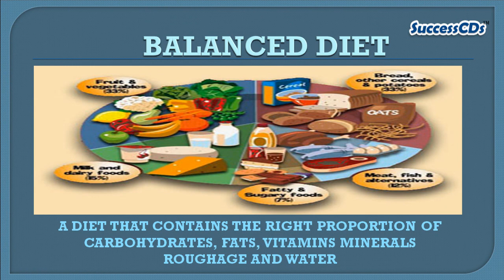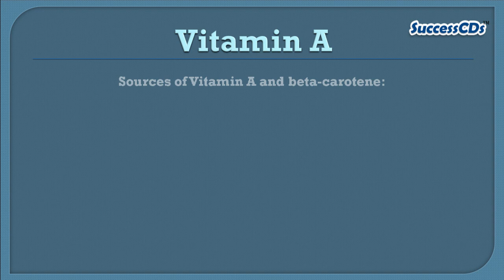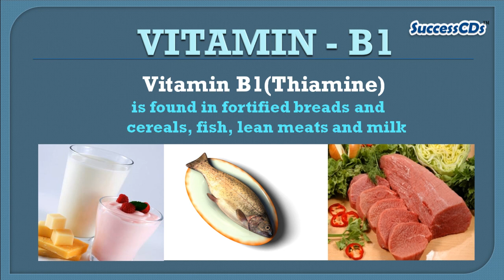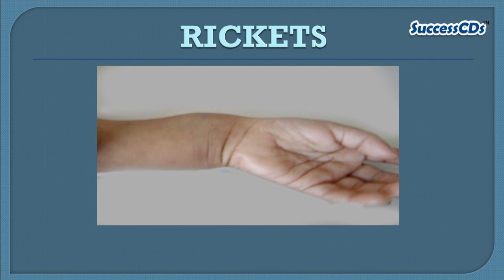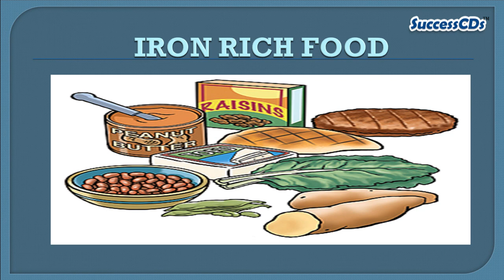Deficiency Diseases CBSE NCERT Class VI Science Lesson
Deficiency Diseases CBSE NCERT Class VI Science Lesson by Soma Mukhopadhyay for SuccessCDs videos

A BALANCED MEAL

BALANCED DIET
A DIET THAT CONTAINS THE RIGHT PROPORTION OF
CARBOHYDRATES, FATS, VITAMINS MINERALS
ROUGHAGE AND WATER

DEFICIENCY
DISEASES

KWASHIORKOR
GROWTH IS STUNTED.  FACE SWELLS UP. HAIR GETS DISCOLORED.
SKIN DISEASES AND DIARRHOEA

MARASMUS
GROWTH STOPS COMPLETELY

HIGH PROTEIN AND
HIGH CARBOHYDRATE DIET

NIGHT BLINDNESS/XEROPTHALMIA
PROBLEM IN SEEING AT NIGHT

Vitamin A
Sources of Vitamin A and beta-carotene:

Vitamin A comes from animal sources such as eggs, meat and dairy products

Beta-carotene a precursor of Vitamin A, comes from green, leafy vegetables and intensely colored fruits and vegetables

VITAMIN B1 DEFICIENCY -- BERI BERI

WEAK MUSCLES AND VERY LESS ENERGY IN BODY

VITAMIN - B1
Vitamin B1 (Thiamine) is found in fortified breads and cereals, fish, lean meats and milk

VITAMIN C DEFICIENCY- SCURVY

BLEEDING GUMS

Vitamin C
Citrus Fruits, green peppers, strawberries, tomatoes, broccoli and sweet and white potatoes are all excellent food sources of

RICKETS
SOFT,  WEAK AND BENT BONES

VITAMIN D

CALCIUM DEFICIENCY
WEAK  BONES
WEAK  TEETH

CALCIUM
Food sources of calcium include dairy products, green leafy vegetables and meat

IODINE DEFICIENCY - GOITRE
SWELLING OF NECK AND MENTAL DISABILITY

SOURCES OF IODINE
SEA FISH
COMMON SALT

IRON DEFICIENCY-ANAEMIA
IMMENSE WEAKNESS AND FATIGUE IN THE BODY

IRON RICH FOOD

HAPPY BALANCING
Say  YES
Say  NO

Learn CBSE and NCERT Lessons through SuccessCDs Videos

Also See :

Class VI -  All Videos